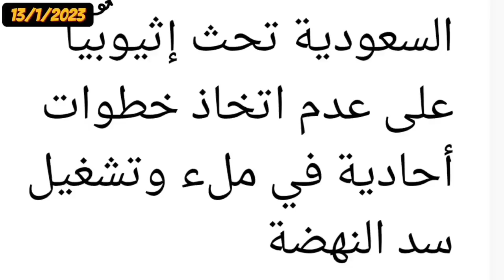خطير ! السعودية تحذر إثيوبيا من أي تصرف أحادي وتعلن دعم مصر في سد النهضة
كلمات مفتاحية أخبار مصر اليوم أخبار الاقتصاد المصري اخبار سياسية أخبار تاريخية أخبار إقليمية ودولية ومصرية قناة محمد خيري عنتر سد النهضة الملئ الرابع لسد النهضة الإثيوبي بحيرة سد النهضة السد العالي في مصر الدولار مقابل الجنيه أسعار الدولار في السوق السوداء